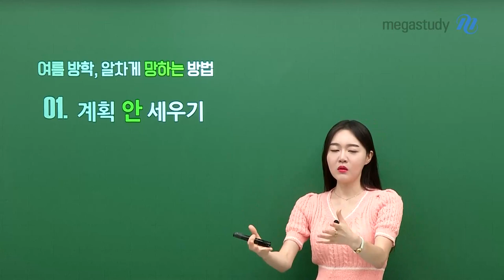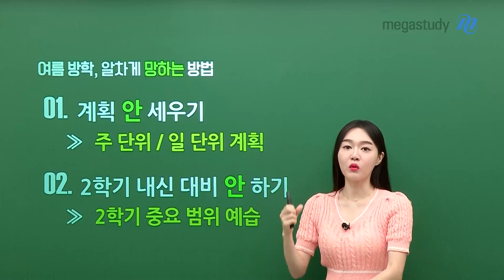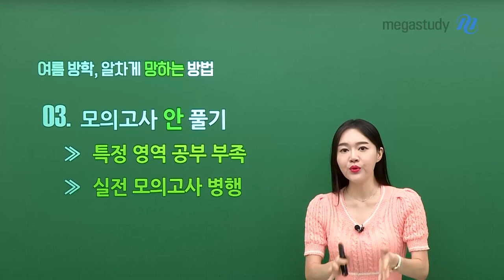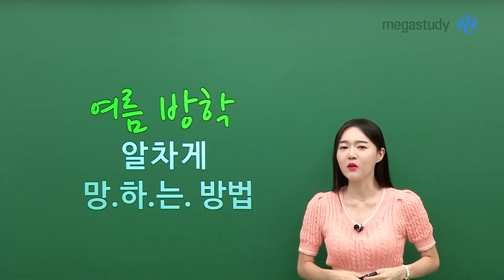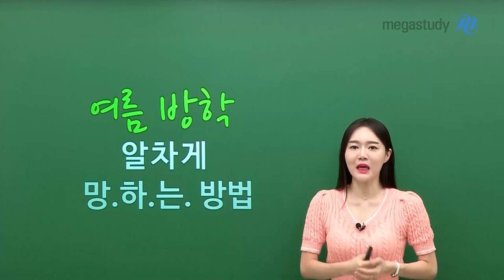[메가스터디] 국어 권선경쌤 - 여름방학 알차게 망.하.는 방법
여름방학, 이렇게 보내면 망.합.니.다!

지금부터 이야기 하는 내용은 명심하세요!

01. 계획 안 세우기

   ▶주 단위 / 일 단위 계획

02. 2학기 내신 대비 안 하기

   ▶ 2학기 중요 범위 예습

03. 모의고사 안 풀기

   ▶ 특정 영역 공부 부족

   ▶ 실전 모의고사 병행

2학기, 안 망하고 싶다면 지금부터 실천합시다

자세한 사항은 영상으로 확인하세요!